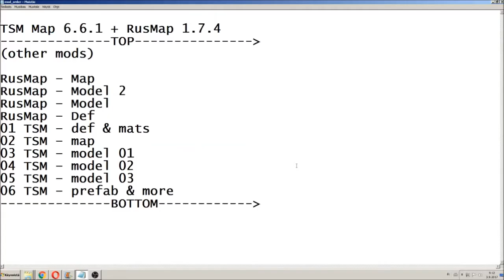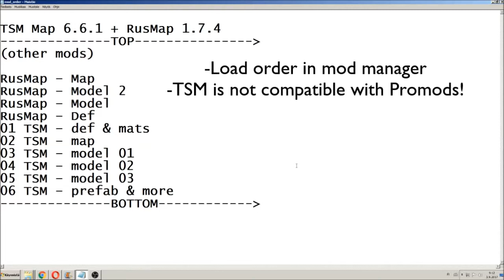ETS2 1.28 | TSM & RusMap | Casablanca to Algier(Timelapse + Installation)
In this video I drive in Africa - from Casablanca(Maroc) to Algier(Algerie). Distance 958 km.

TSM Map 6.6.1:
– Adaption to Patch 1.28
– fixed bugs
– rebuilded hiways around Frankfurt/Main.

TSM is a not compatible with Promods and you need all Map DLC’s.

Best Bytes Volume 2 by Toucan Music (Various Artists)

Best Bytes Volume 4 by Toucan Music (Various Artists)